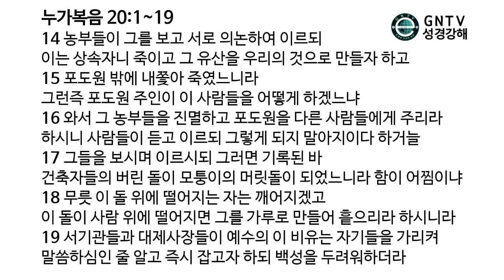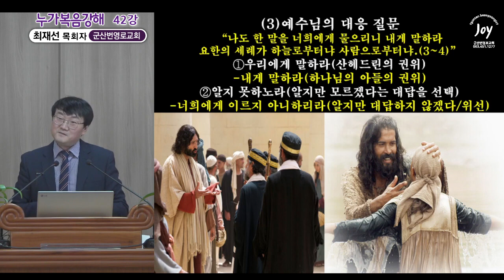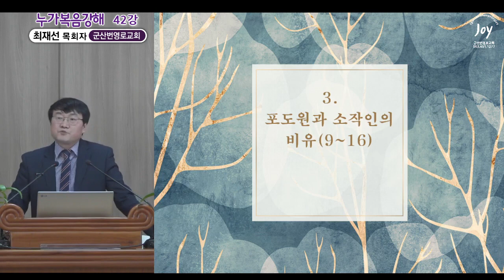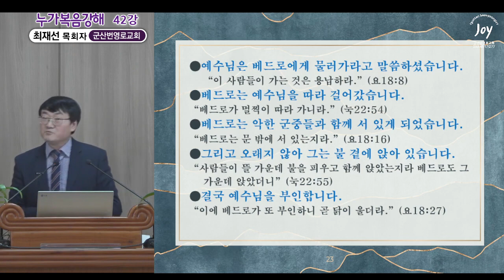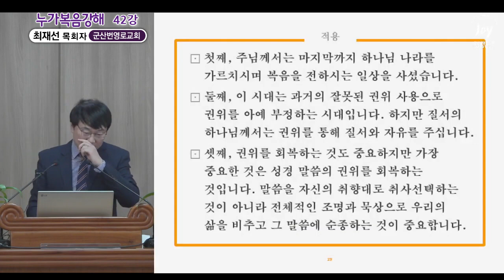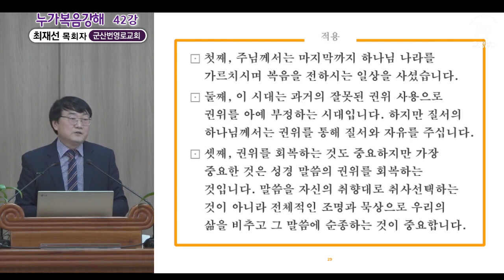GNTV 최재선 - 누가복음 강해 42강 : 정면승부(1) - 권위문제